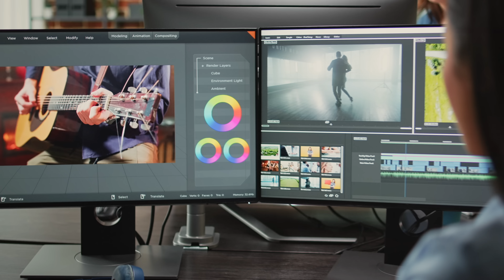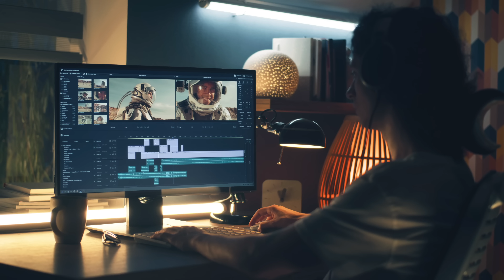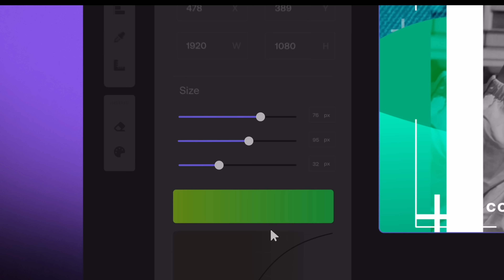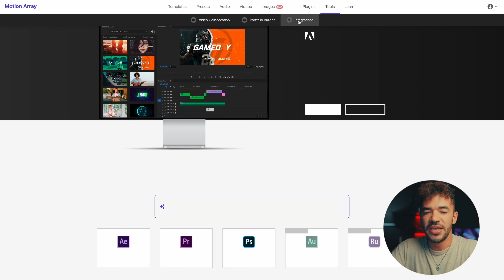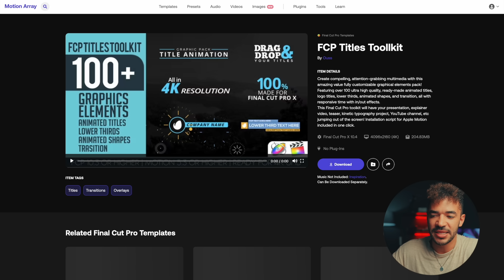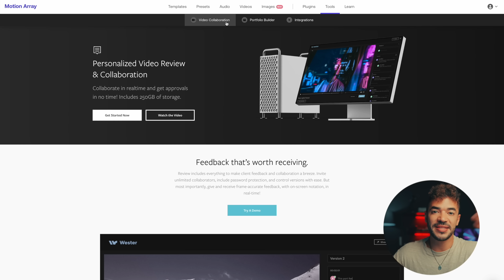5 DICAS de COMO EDITAR MAIS RÁPIDO E MELHOR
Nesse vídeo você vai aprender a como ser um editor mais rápido e melhor.

As melhores músicas para o seu vídeo estão aqui.

Sobre esse vídeo:
00:33 - Crie um plano antes de começar a editar.
01:54 - Não espere ter a musica para poder começar
04:08 - Escolha o software mais rápido, mas seja bom em todos
05:11 - Use atalhos de teclado para acelerar o processo de edição.
05:59 - Aproveite ferramentas de automação para acelerar processos repetitivos ou criativos.